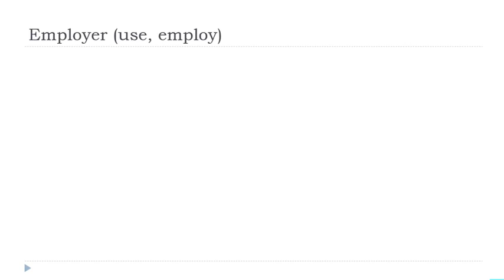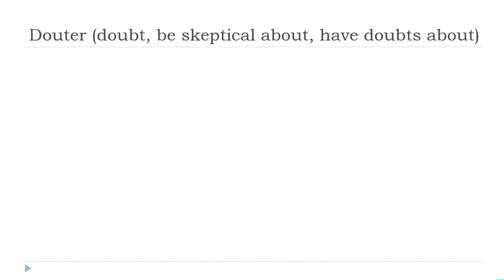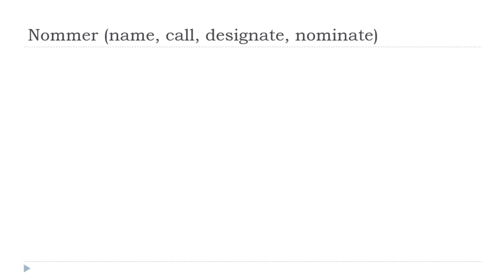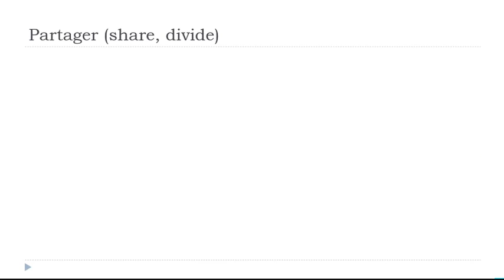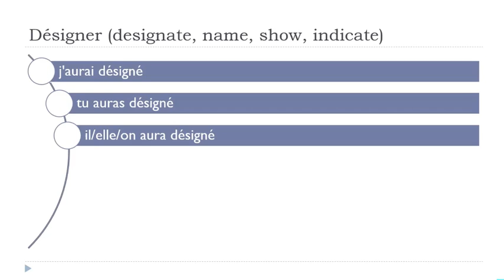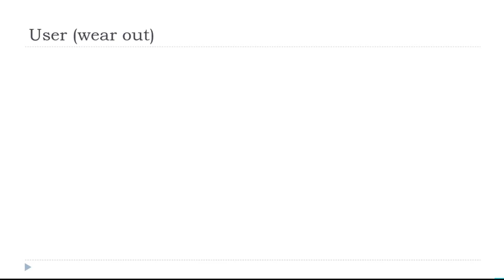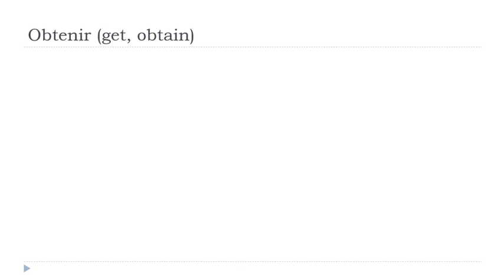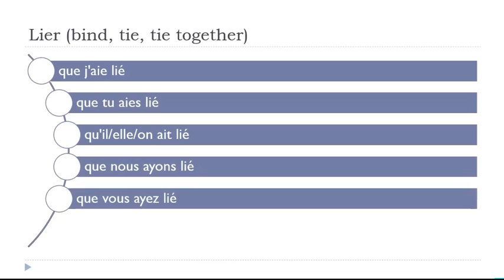الإقتران الفرنسي اليومي # 213